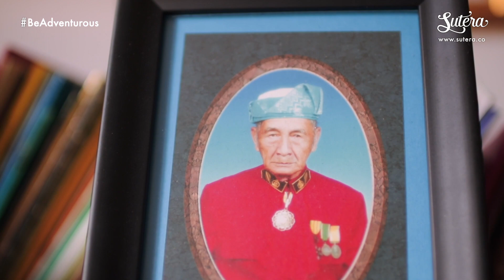Lamin Warisan Highlight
Lamin Warisan is the home of historic collections of Brunei, and is open to public for viewing. This place brings nostalgic feeling of how our ancestors' lives used to be. Take a peek of our team's visit to Lamin Warisan.